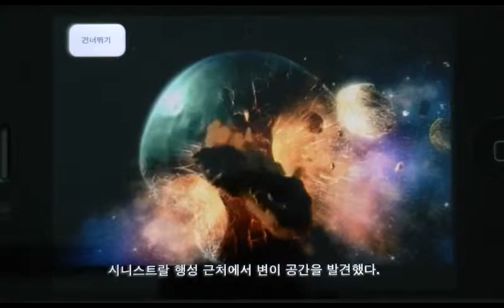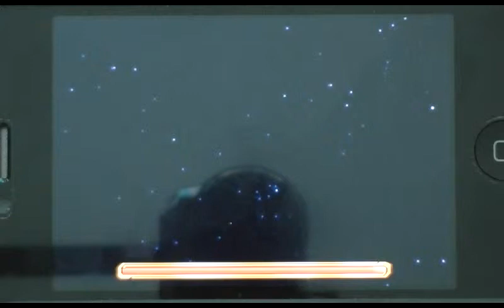[iPhone]Starfornt : collision - OP